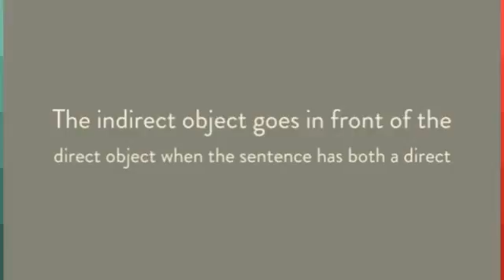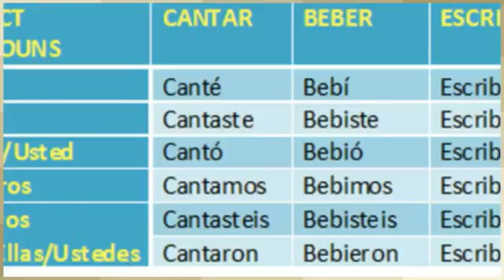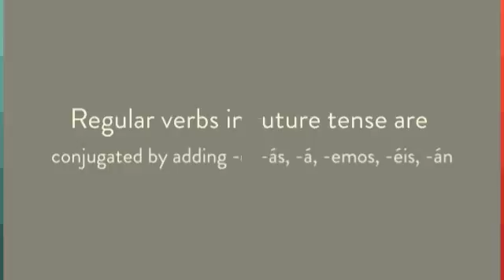Keidra Gardner Spanish II